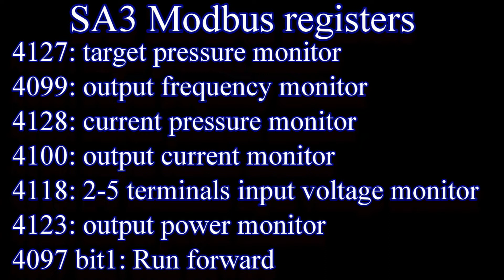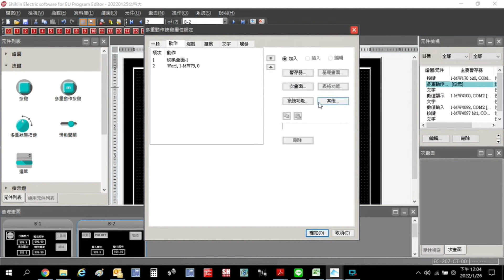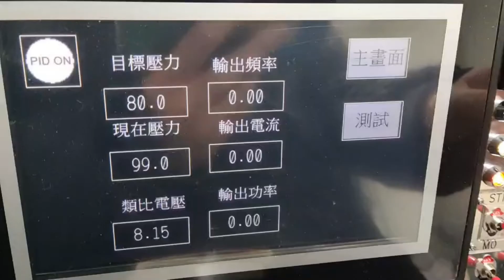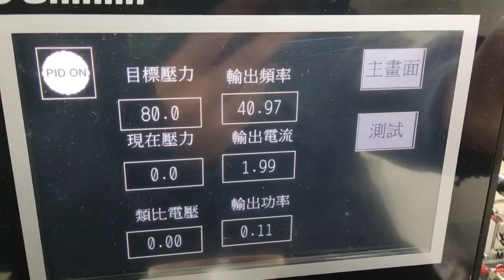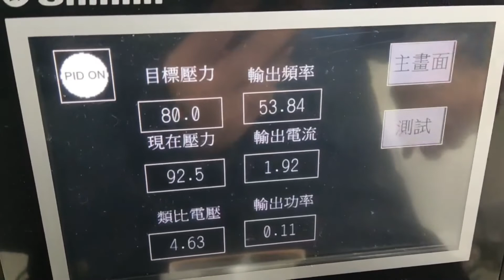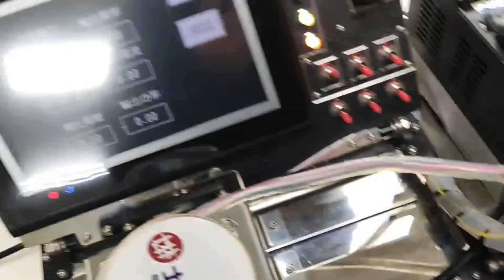EC200 and SA3 PID control